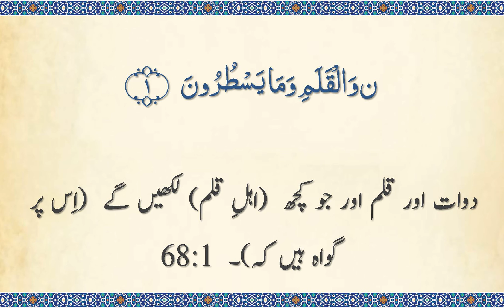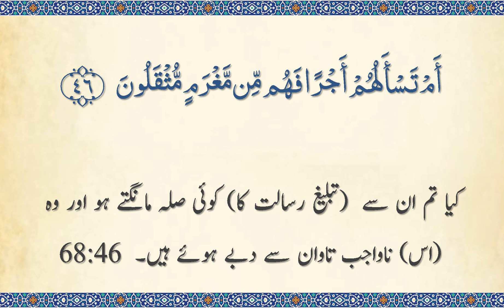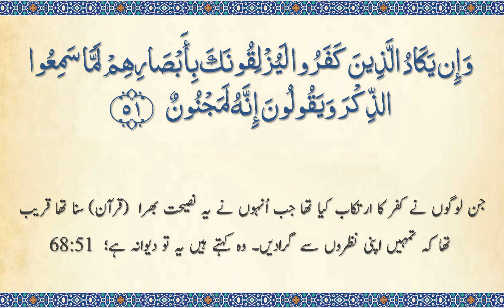Surah 68 - Al-Qalam: Quran Majeed: Beautiful 🔊 URDU Translation Only (Arabic Subtitles)